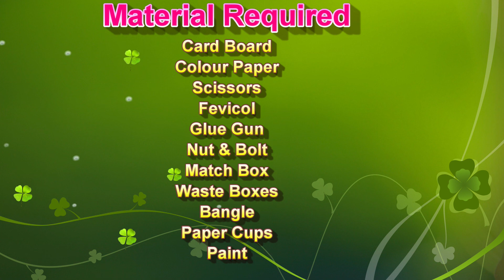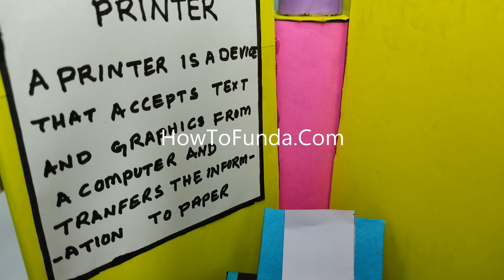Best Computer Project Working Model | Output Devices | DIY for Students | howtofunda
computer project working model (output devices) for science project exhibition - diy | howtofunda

Computer output devices are components of a computer system that display or present information generated by the computer.
These devices take data processed by the computer's central processing unit (CPU) and convert it into a human-readable or perceivable form. Here are some common computer output devices:

Monitor (Display):
A monitor, also known as a computer screen or display, is the primary visual output device of a computer. It displays text, images, videos, and other graphical content generated by the computer.

Printer:
A printer is an output device that produces hard copies of digital documents and images on paper. There are various types of printers, including inkjet printers, laser printers, and dot matrix printers.

Projector:
A projector is an output device that projects computer-generated images or videos onto a larger screen or surface, allowing for presentations, movie screenings, and other visual displays.

Speakers:
Speakers are output devices that produce audio or sound generated by the computer. They allow users to hear music, videos, system sounds, and other audio content.

Headphones/Headsets:
Headphones or headsets are personal audio output devices that allow users to listen to audio content privately without disturbing others.

Plotter:
A plotter is a specialized output device used to produce high-quality, large-format prints, often used for engineering drawings, architectural plans, and other detailed graphics.

Braille Embosser:
A Braille embosser is an output device that converts digital text into Braille characters for visually impaired users to read through touch.

3D Printer:
A 3D printer is an advanced output device that creates three-dimensional objects by building up material layer by layer based on digital 3D models.

Fax Machine:
Although less common today, fax machines were once a common output device used to transmit documents over telephone lines.

Touchscreen Displays:
Touchscreen displays are monitors or panels that allow users to interact directly with the computer by touching the screen. They are often found in smartphones, tablets, and some computers.

Virtual Reality (VR) Headsets:
VR headsets are output devices that immerse users in virtual reality environments, providing a 3D visual and audio experience.

Materials Used :
Color Papers